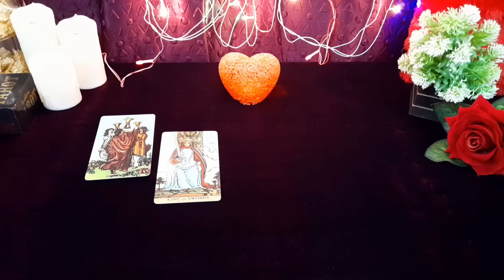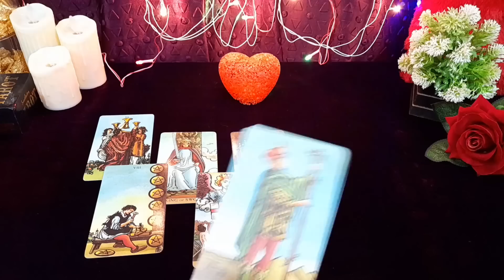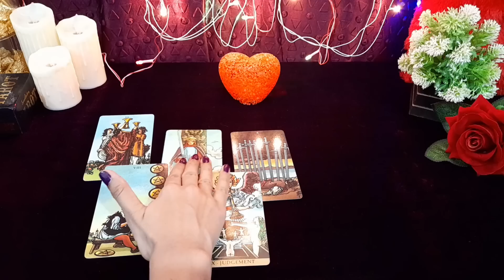❤ वह क्या कहना चाहते हैं आपसे जो कह नहीं पा रहे - HIS/HER CURRENT TRUE FEELINGS - TAROT CARD READING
❤ वह क्या कहना चाहते हैं आपसे जो कह नहीं पा रहे - HIS/HER CURRENT TRUE FEELINGS - TAROT CARD READING TODAY NEW LATEST TIMELESS HINDI

😊❤हरे कृष्णा🙏